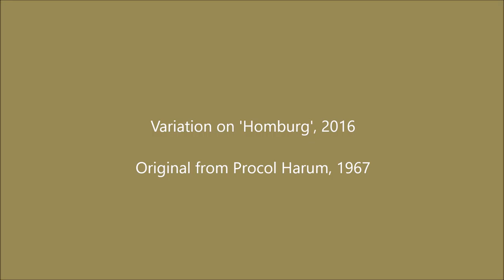Homburg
Variation on 'Homburg', 2016
Original from Procol Harum, 1967